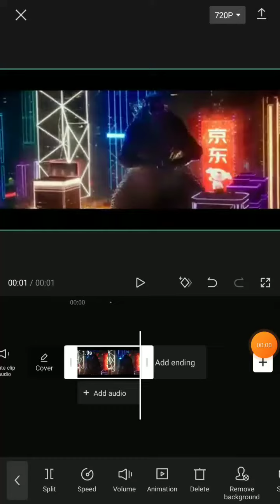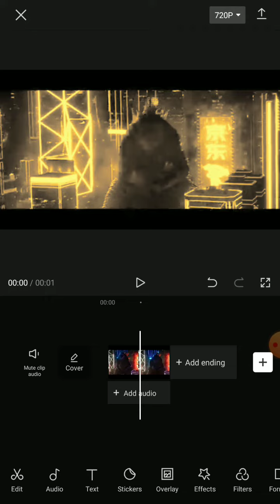How to color my ChupaZilla OC?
Here is tutorial who doesn't know how to use my ChupaZilla color

@Lord Lucas DS @FastestDrone @TheAcient-AncientVerse @GG101_ @huhfrfr @LegendaryCobra15 @LEGENDARYJIRA @darkkvfx @coenmcdonald4856@Jack_Rex_Animations65